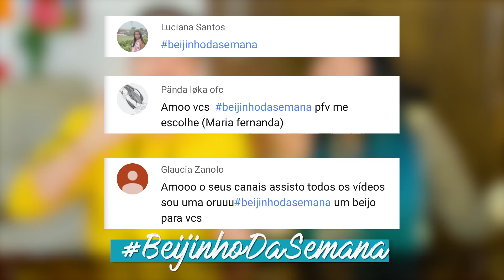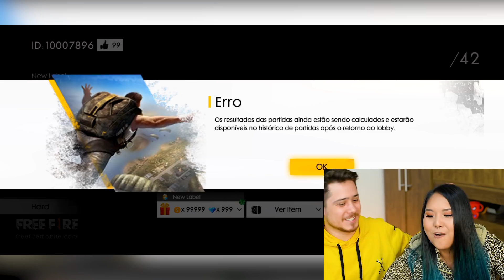JERU E CHERU TENTANDO JOGAR FREE FIRE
Nesse vídeo Jeru e Cheru tentaram jogar free fire, fomos péssimos kkkkkkkkkk